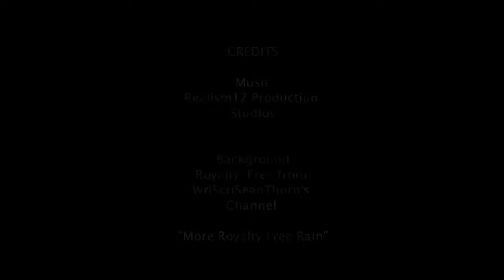Intense Epic Haunting and Mysterious Music Early Earth Immersion Instrumental 2019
Intensive Music is a place where you can find all kinds of music: relaxing music, motivational and epic, happy or sad music, and much more.

Today's video was a demonstration for more ideas sees the link:

Check out the discount on all products:

Become a Video Animation POWERHOUSE
With Our ALL-IN-ONE Combo Of
6 PROFITABLE VIDEO

Get Even MORE Traffic and Sales By Deploying the SAME Social Syndication Software That We Use To Rank Our Hijacked Videos and Domains To the First Page of Google, FAST!

How To Build A Highly Targeted Audience On Facebook Without Wasting Your Time 100% FREE

World’s First & Most Powerful
37-in-1 Video Ads Creation & Training Suite
That Creates Profitable Converting Video Ads
for ALL 37 Possible Video Ads Placements of
ALL 7 Major Social Media Platforms…